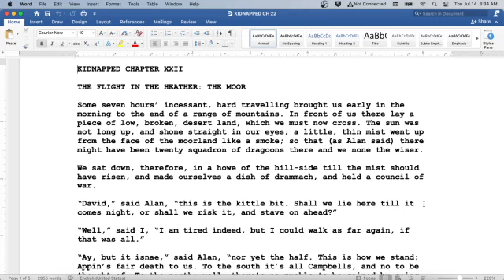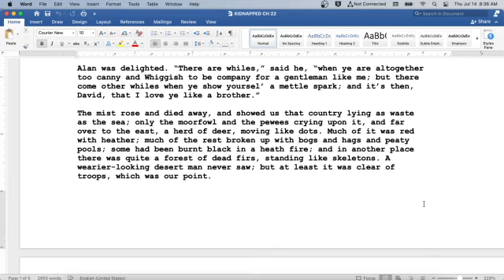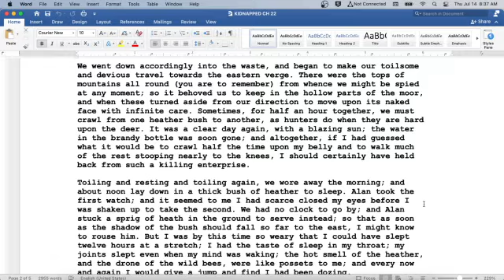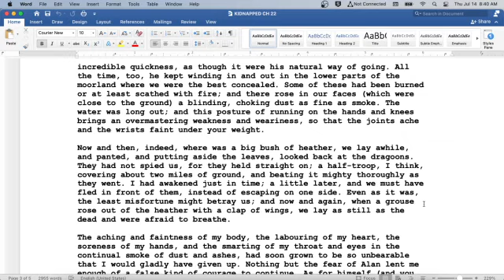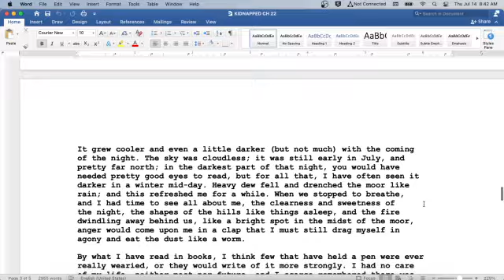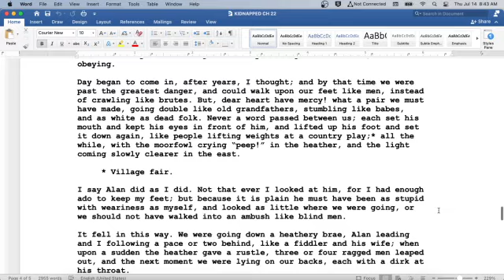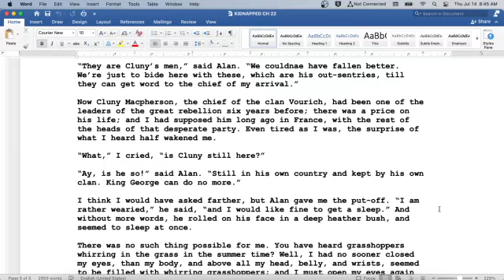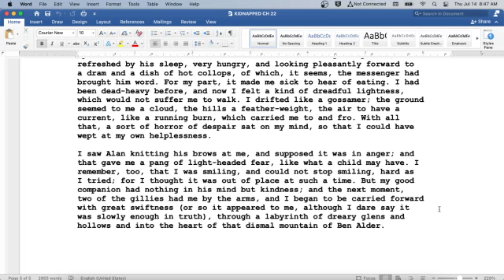Kidnapped by Robert Louis Stevenson, Chapter 22: Classic English Audiobook with Text on Screen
Welcome to my classroom!  Ready to read a classic with me?  Today we read from the classic book Kidnapped by Robert Louis Stevenson. Here you will find an introduction to the author and literature period at the start of the video, followed by the reading itself. The reading is both on screen for visual learners and read aloud by myself. Speed up or slow down the content as you see fit- it is your education!